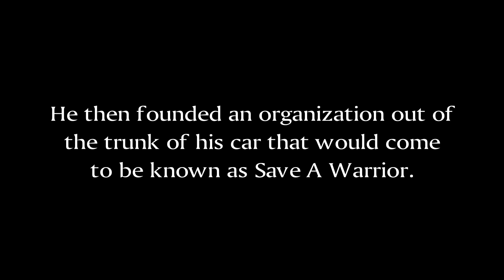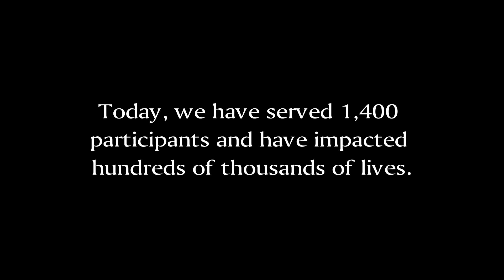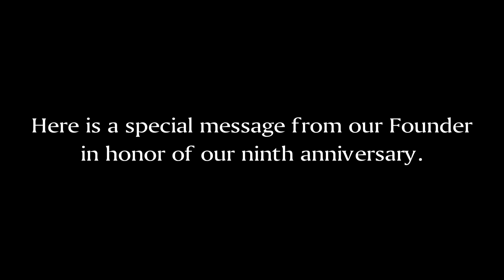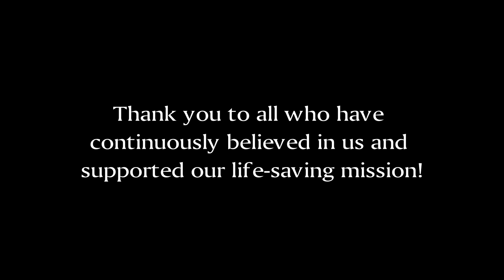A Message from our Founder on our 9th Anniversary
Nine years ago, Jake Clark started Save A Warrior out of the trunk of his car. Most of the time, he didn't even know how he would fund the next cohort.

Today, we have served nearly 1,400 warriors, impacted hundreds of thousands of lives, and are building the first and only National Center of Excellence for Complex Post-Traumatic Stress in the nation.

 Your generosity has helped us get here today and as Jake says, “we are at the end of the beginning.”  We’ll continue our life-changing work for decades to come because of your ongoing support and look forward to celebrating those milestones with you. To make a donation in celebration of our anniversary, please use this link:

Thank you from all of us for your dedication to Save A Warrior’s mission to Just Save One.